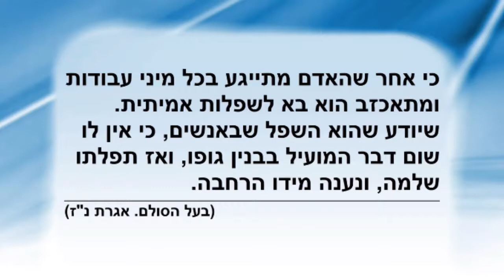"Well, is this not a good state? We are expecting this state!"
Baal HaSulam. Introduction to The Study of the Ten Sefirot, item 150